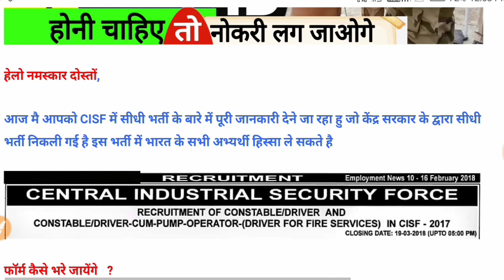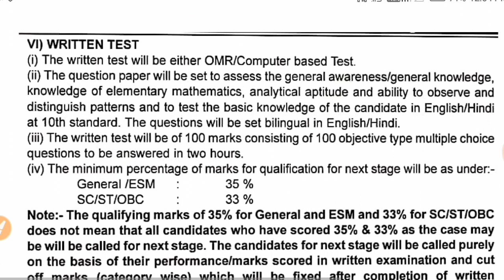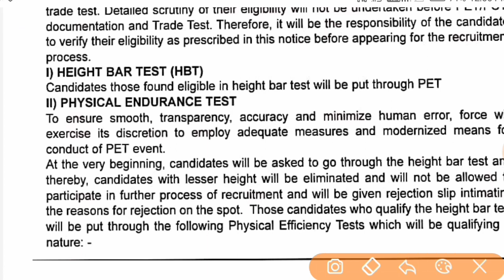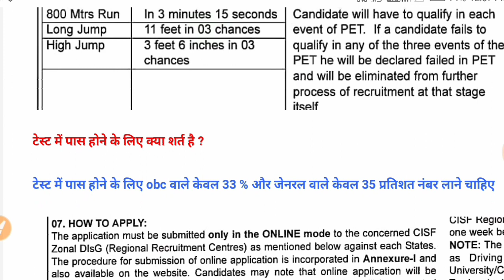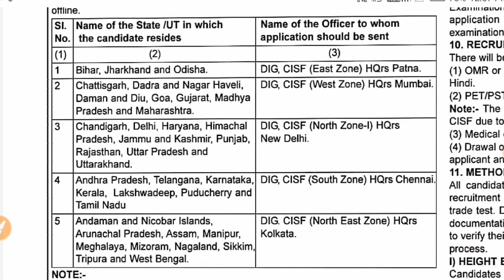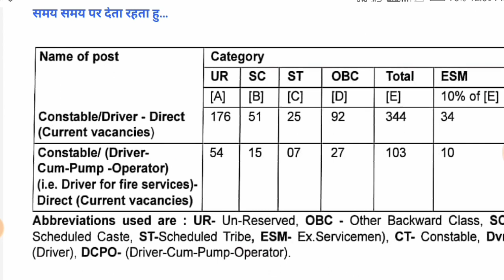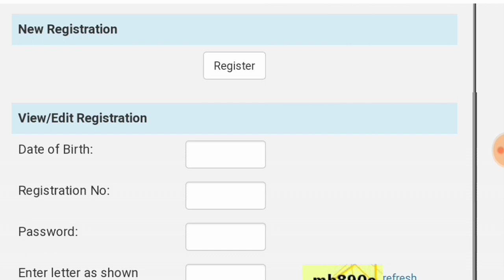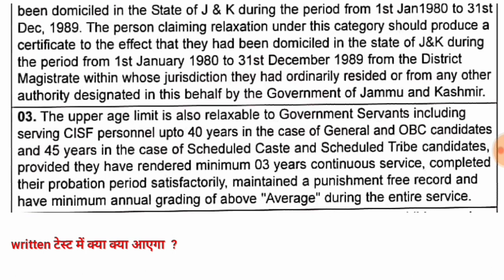CISF Direct Job 2019 Central Industry Security Force Apply Online HC Job 2019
Welcome Back Friends, To Friends Aap Sabhi Ko Is Video Me CISF Direct Job 2019 Central Industry Security Force Apply Online HC Job 2019

CISF HEAD CONSTABLE VACANCY 2019, 12TH PASS APPLY ,TOTAL POST - 300+ LAST DATE - 04 march
How To Edit CISF HC 2019 | Kaise Edit Kare CISF Form 2019 | CISF HC Edit
CISF Head Constable Recruitment 2019 | CISF HCM Recruitment 2019 | CISF Vacancy 2019 For 12th Pass
How To Apply Online CISF HC 2019 |  CISF HC Ministerial Kaise Bhare Online Form
How To Apply CISF Head Constable HC Online Form 2019| Form Fill Up
बड़ी खुशखबरी! CISF New Vacancy 2019 || CISF Recruitment 2019
cisf. CISF HEAD CONSTABLE RECRUITMENT 2019 .
CISF Head constable Ministerial 2019| Race |Written exam| Typing | Manistrial Work | PST | Document.
CISF Head Constable Syllabus 2019 | CISF Syllabus 2019 HC (पूरी जानकारी) | CISF Eligibility 2019
CISF Head Constable recruitment 2019| Selection Procedure| Syllabus | Written Exam | Apply online...
CISF Head constable recruitment 2019 in telugu,selection process, age limit, height, qualification
CISF Head Constable Recruitment 2019 (सभी डाउट्स हल होंगे)| CISF Syllabus 2019 HC Complete Details
How To Fill CISF Head Constable Online Form 2019 | Step By Step in Hindi

CISF Vacancy 2019 की बंपर भर्ती खुद देख लो Official notification
Cisf 10th Pass कॉन्स्टेबल सीधी भर्ती -2018
CISF Head Constable New Update 2019 | Form last date extended, Form Editing Doubts |
Cisf Recruitment 10th Paas Vacancy 2019 || Apply Online All India job ||
CISF HC Ministerial Admit Card Download 2019 | CISF HC Physical 2019 | CISF HC Admit Card Kab Ayega
CISF Recruitment 2019: Online form, Fees, Qualification, Salary, Syllabus, Exam date etc
cisf constable/driver cut off 2019// cisf driver cut off 2019//cisf driver cut off
बढ़ गयी CISF हैड कांस्टेबल के फॉर्म की Date - अब आराम से करें आवेदन   |
CISF RECRUITMENT HEAD CONSTABLE 2019
Rajasthan Constable BSF Recruitment 2019 Tradesman 1763 Posts BSF Vacancy 2019
BSF बंपर भर्ती 2019, सीधी भर्ती // BSF New Vacancy 2019 // अंतिम तिथि 4 मार्च 2019